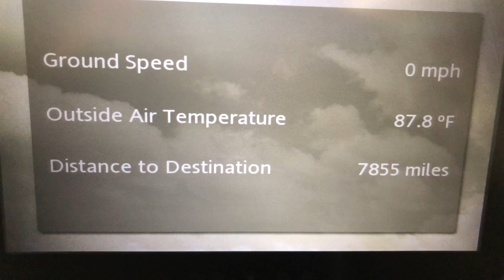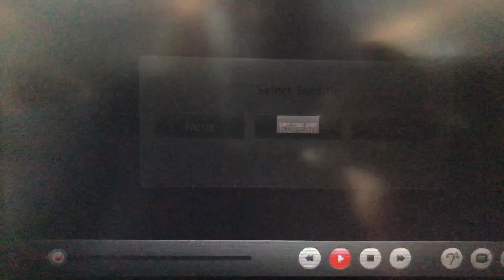SOUTH KOREA - to- NYC: Time To Come Home on the A380-800!!!